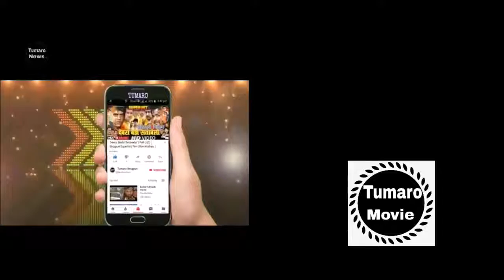जानिए क्यों लगता है प्रयागराज में कुंभ फुल एचडी वीडियो प्रयागराज महाकुंभ 2019